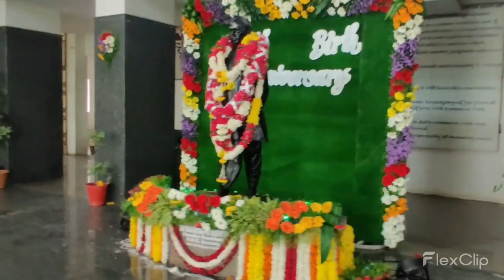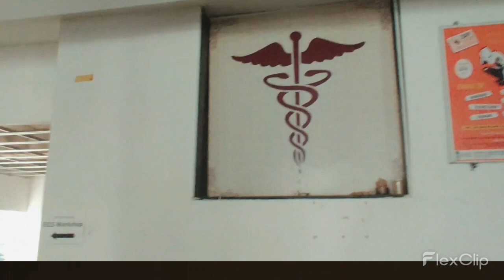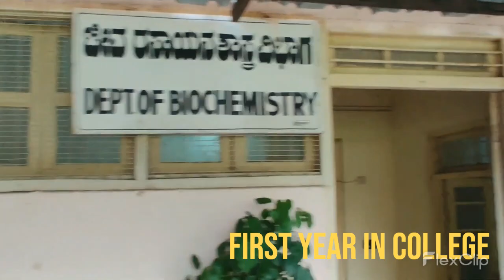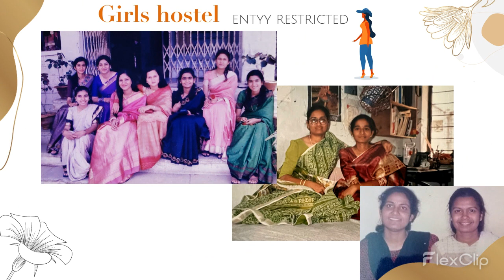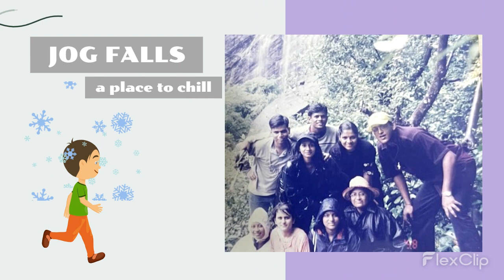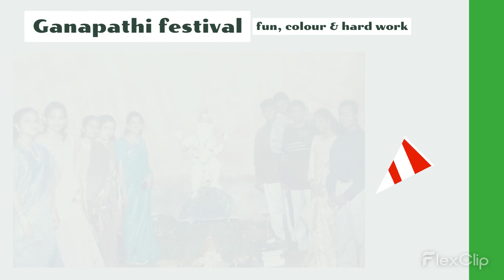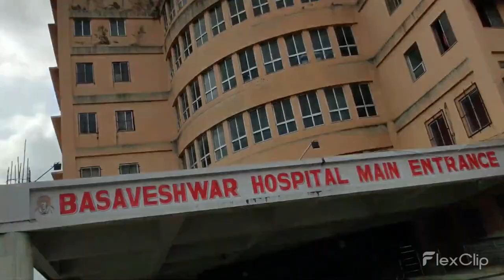25th GT Photo Movie